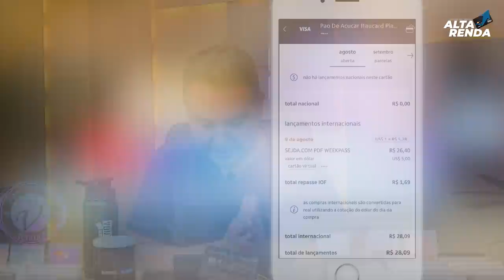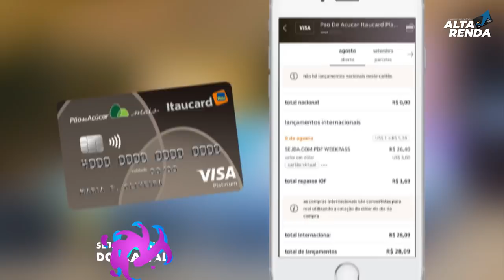💳PÃO DE AÇUCAR GOLD E PLATINUM OS MELHORES CARTÕES PARA ACUMULAR MILHAS DO BRASIL, SEM SPREED 0%